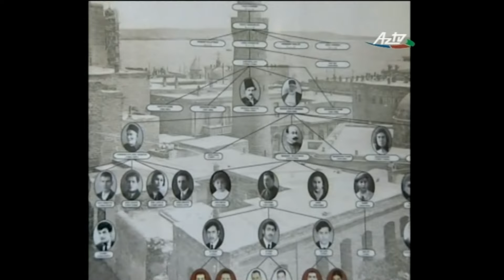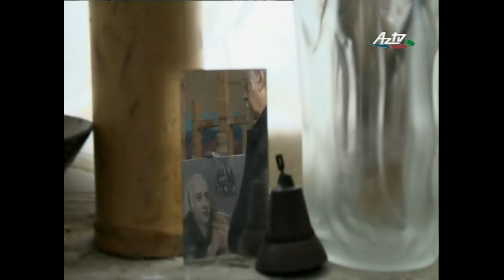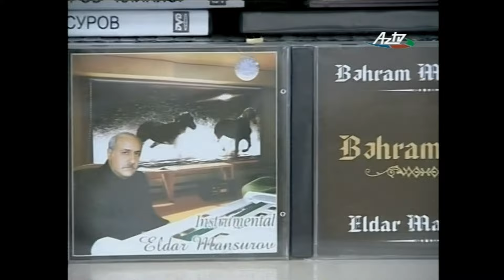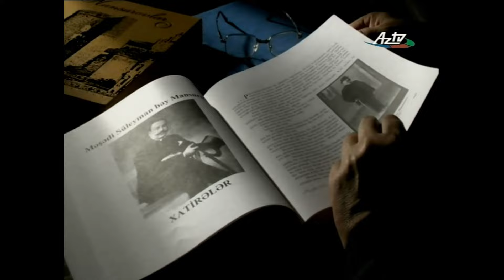Eldar Mansurov - Hələ yaşamağa dəyər | film | 28.02.2012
"Hələ yaşamağa dəyər" -- Eldar Mansurovun anadan olmasının 60 illiyinə həsr olunmuş sənədli film (28 fevral 2012-ci il).
Rejissor -- Azər Ələkbərov.
Diktor mətni - Rafiq Hüseynli.